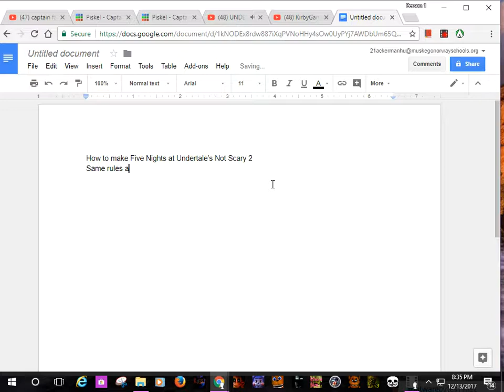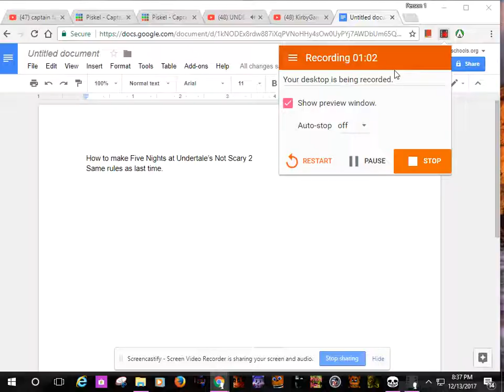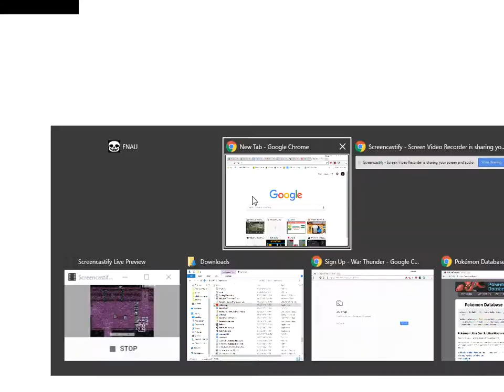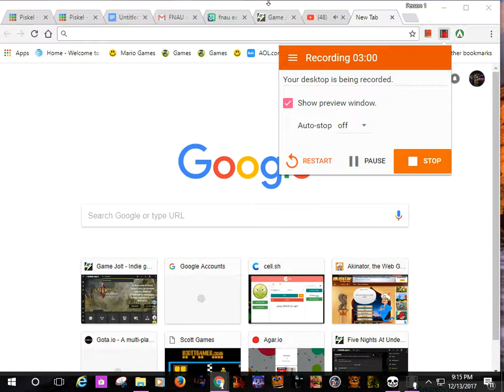How to make FNAU not scary Part 2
Are you guys still scared of a stupid flower, a weak fish and 2 dumb skeletons. Well i made a not scary version.